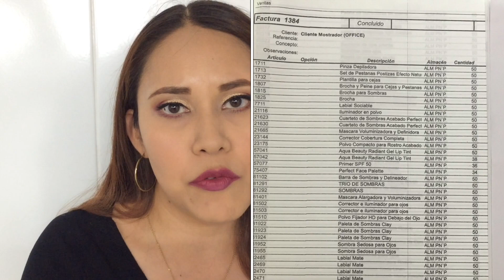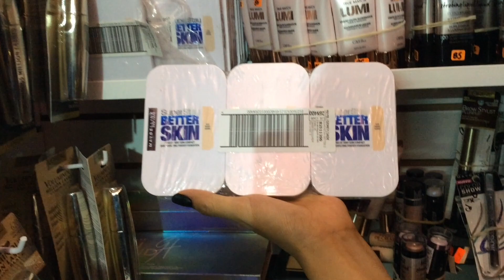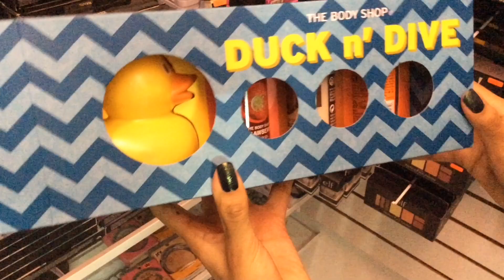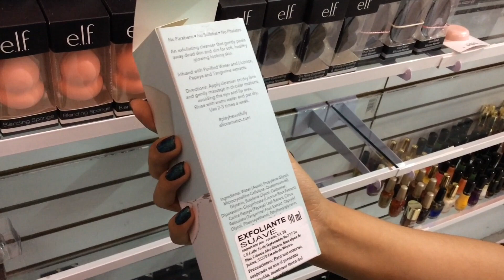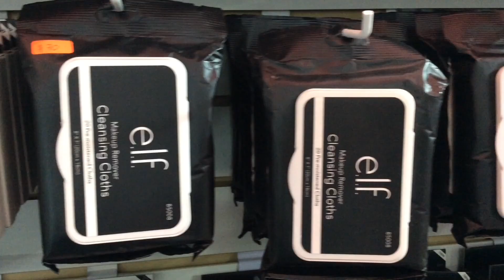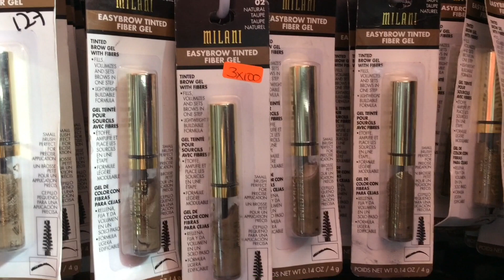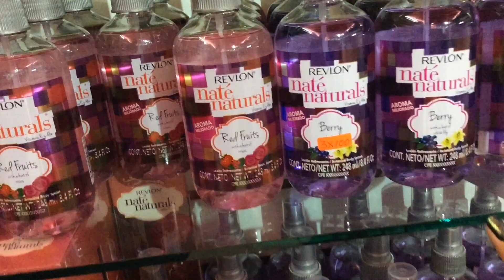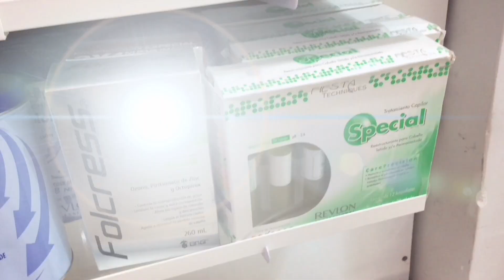TOUR NUEVA TIENDA DE MAQUILLAJE ELF Y MÁS MARCAS DE SUPER/FARMACIA | MÁS BARATOS | CENTRO CDMX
Hola chicas, en este vídeo les doy un recorrido por una tienda NUEVA del Centro de la Ciudad de México llamada "NIÑA INSACIABLE" que esta en PLAZA COMERCIAL MONEDA, lo atractivo de este local es que venden productos ORIGINALES de las marcas ELF, REVLON, MAYBELLINE, MILANI, LOREAL, NYX,  ALMAY, NEUTROGENA, PHYSICIANS FORMULA, THE BODY SHOP, NÍVEA, ETC, a un precio mucho más accesible de lo que encontramos en el super.

En el recorrido podrán apreciar todos los productos que tienen a la venta y algunos precios de los mismos para que ustedes mismas comparen precios.

*DIRECCIÓN DEL LOCAL:
1) Calle Moneda, Número 19, LOCALES 37, 38 y 39 (interior de plaza comercial Moneda).

2) Calle Moneda, Número 19, Isla 4. (interior de plaza comercial Moneda).